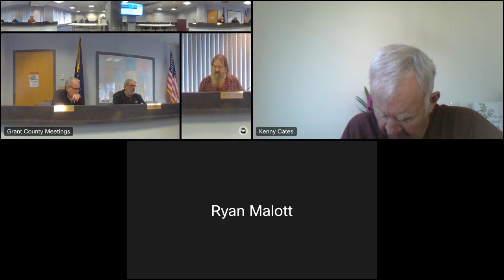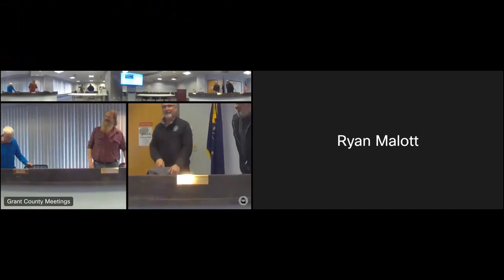Drainage Board Meeting 2-14-23